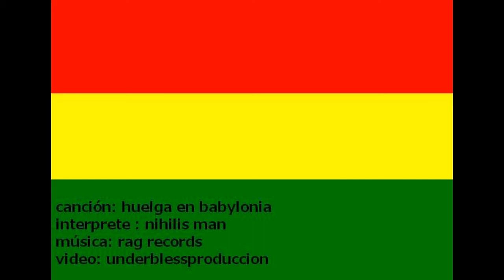huelga en babylonia - video official - nihils man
underbless producciones
febrero 2013
Monterrey NL
compositor e interprete  nihils man
tema: huelga en babylonia